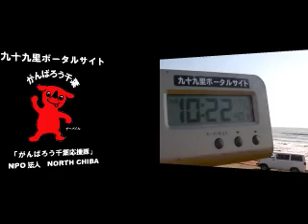サーフィン波情報千葉@吉崎浜2012/11/14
サーフィン波情報千葉@匝瑳市吉崎浜